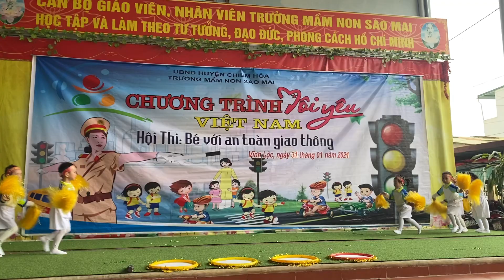Hội thi Bé với ATGT 2024 - MN SAO MAI - Lớp 3-4 tuổi B